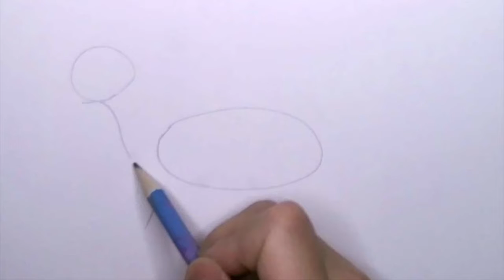how to draw wolf dog, easy drawing class for kids, step by step